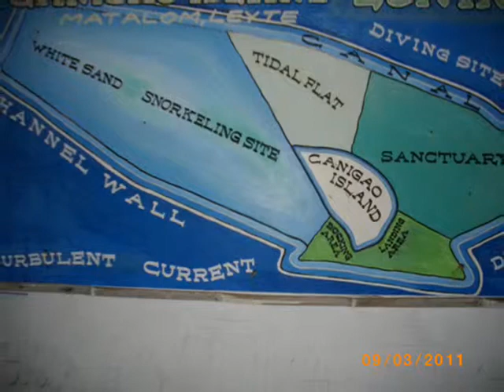keith cantoria - earthhike2011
canigao